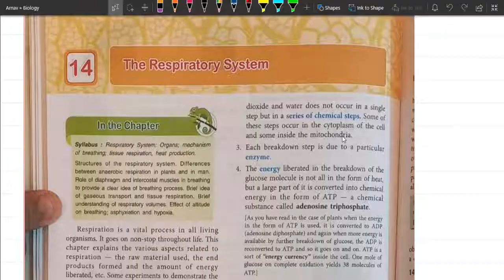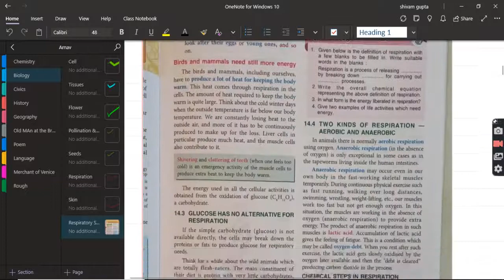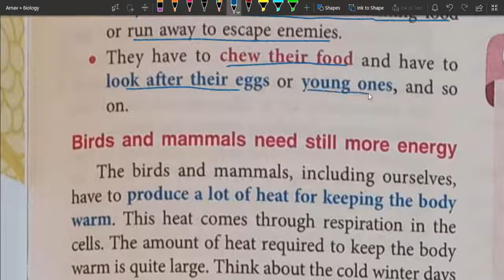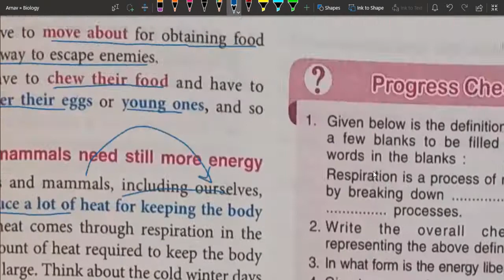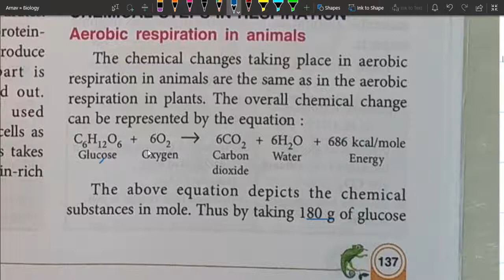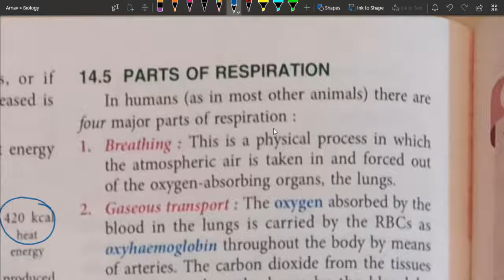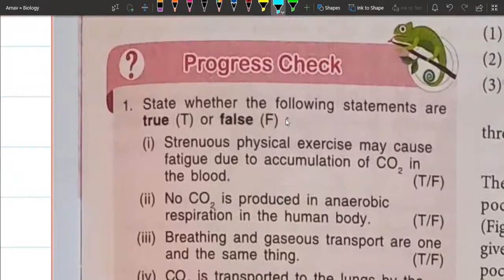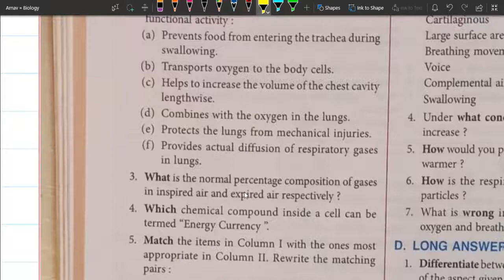Respiratory System Part 1